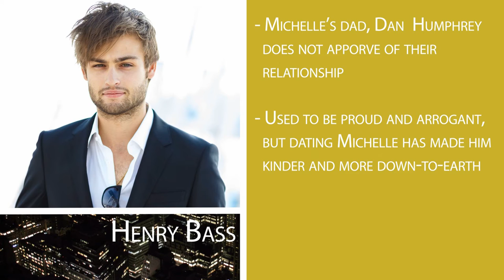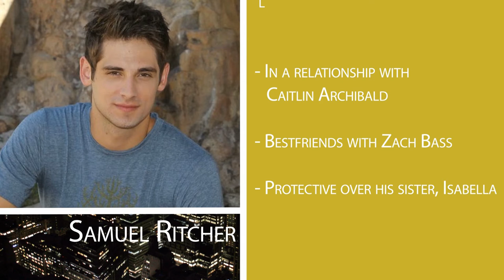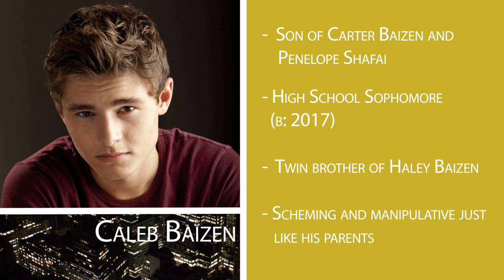Gossip Girl: The Next Generation - Character promo (fanfiction)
A FANMADE video of my Gossip Girl FANFICTION.

Last year, I uploaded a first promo for my new fanfiction on Gossip Girl's next generation This is a character promo for the fanfic. I will post the fanfic in January 2017. I used the GG dvd song by Transcenders and the song, Fade Away by Alan Walker. This is based on the fanfiction that I'm about to start. I added a few more kids from my first promo (I will upload a new and improved opening credits with the new characters). The couples that end up together in my fanfiction are Chuck and Blair, Nate and Serena, Dan and Vanessa & Carter Baizen and Penelope Shafai. Andrew Ritcher is the guy Jenny marries in my fanfiction.

The actors in this video are merely examples of what they look like and my own FANCAST for the characters.

This video constitutes Fair Use as I did NOT use any clips from Gossip Girl and the content is entirely my own edits using Adobe After Effects and Premiere Pro about my fanfiction of Gossip Girl.

The following actors are just examples of what the kids would look like:
Caitlin Archibald - Taylor Spreitler
James Archibald - Cody Christian
Cameron Archibald - Dylan Everett
Henry Bass - Douglas Booth
Zachary Baas - Gregg Sulkin
Audrey Bass - Mary Mouser
Michelle Humphrey - Victoria Justice
Johnathan Humphrey - Nick Robinson
Samuel Ritcher - Jean-Luc Bilodeau
Isabella Ritcher - Elle Fanning
Sydney Baizen - Selena Gomez
Haley Baizen - Katherine McNamara
Caleb Baizen - Callan McAuliffe